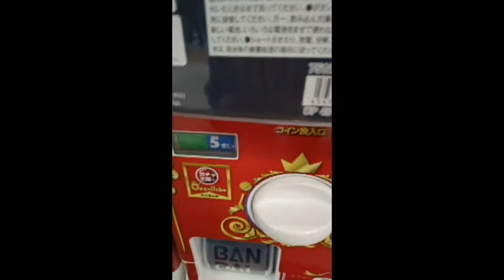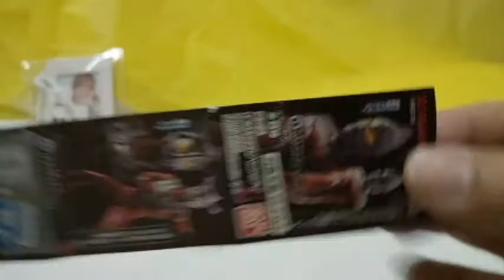ウルトラマンのガチャガチャ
ウルトラマンのガチャガチャ　です。